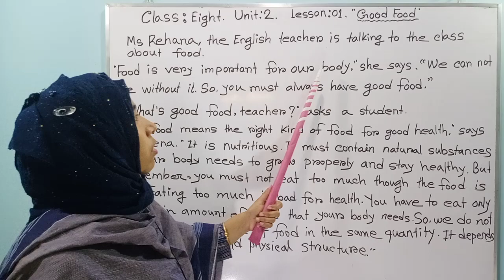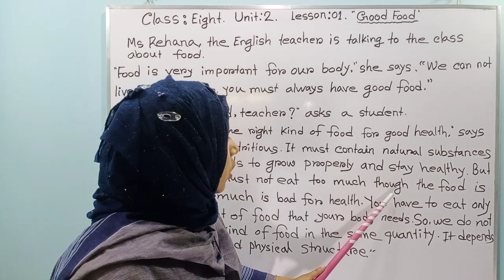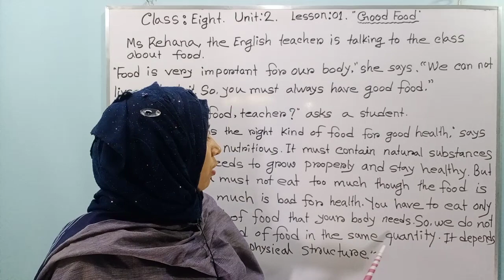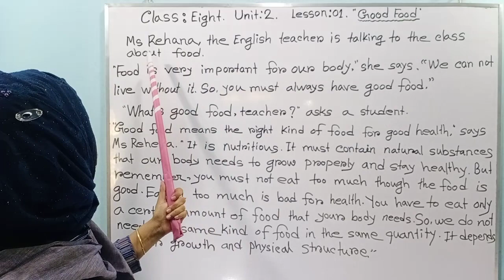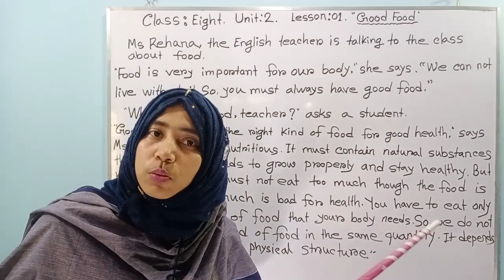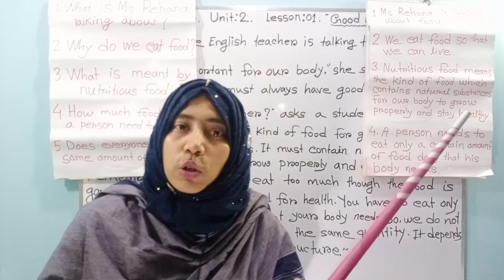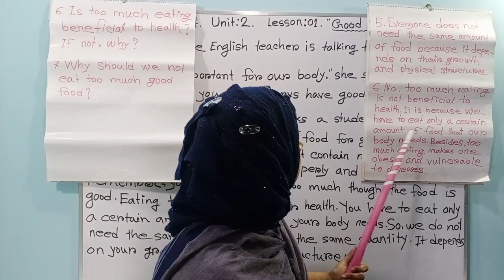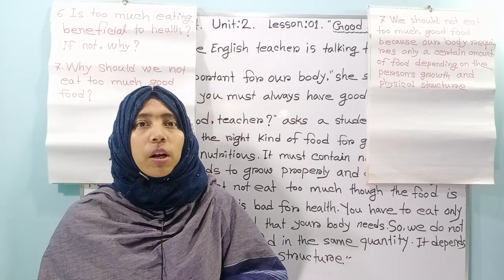Good Food Class Eight | JSC English Class 8 Good Food | English 1st Paper Clsss 8 Unit -2 Lesson -1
Good food Class Eight English for Today |

By watching this video you will be able to enjoy a wonderful class on Good Food of class eight.
It is in unit 2 .lesson  1.
In this video, the English teacher  Ms Rafia is talking about food and also good food.

The students are performing their own way to describe good and junk food.
The students are describing very interestingly..
They are doing the class room activities.

The full class is going on in English.
 Students are learning about the beneficial of different types of food and their quantity.

We should not eat too much  anything,  it may be good food also.